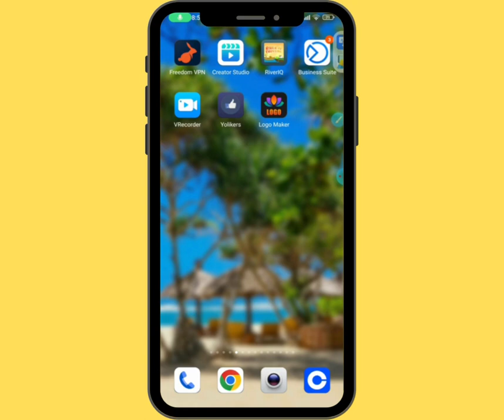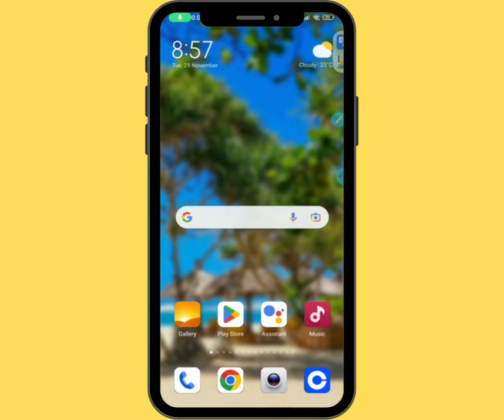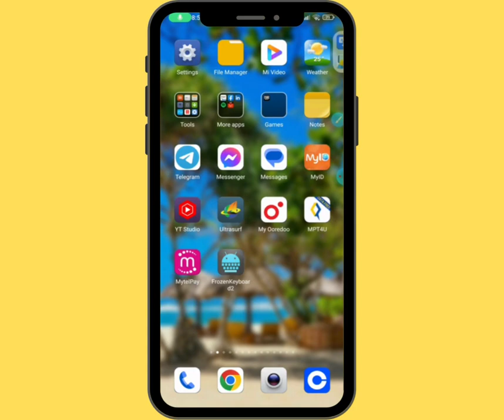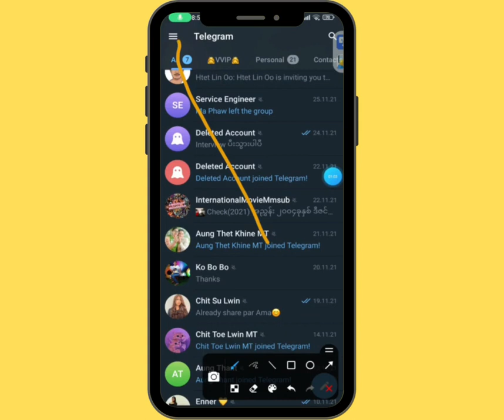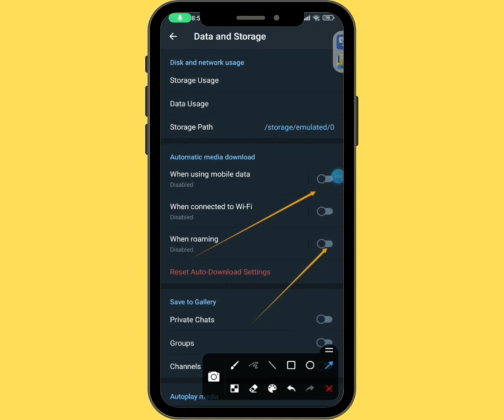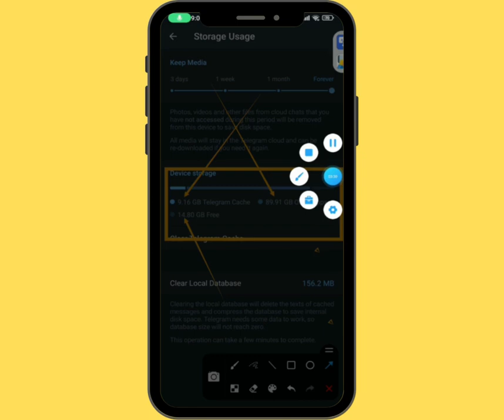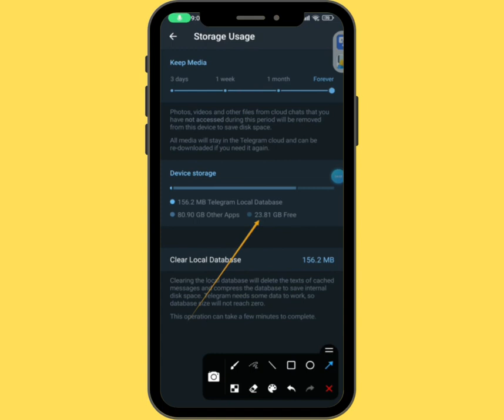မိမိ ဖုန်းထဲမှာ Telegram ရှိနေရင် မဖြစ်မနေ သိထားရမဲ့ Setting တခု(@htetlinoovlog )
မိမိ ဖုန်းထဲမှာ Telegram ရှိနေရင် မဖြစ်မနေ သိထားရမဲ့ Setting တခု